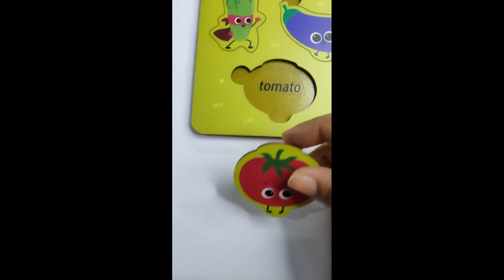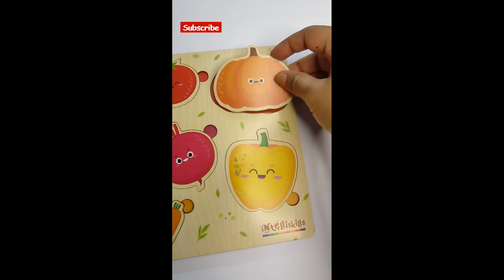Best Fruits & Vegetables learning shorts 🍏🍉🍇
This preschool activity and toddler learning video is ideal for kids, toddlers, children, babies, preschoolers etc.

Hunny Bunny Kids